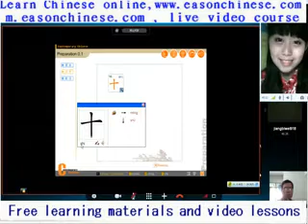934 don't believe, too funny! Fighting